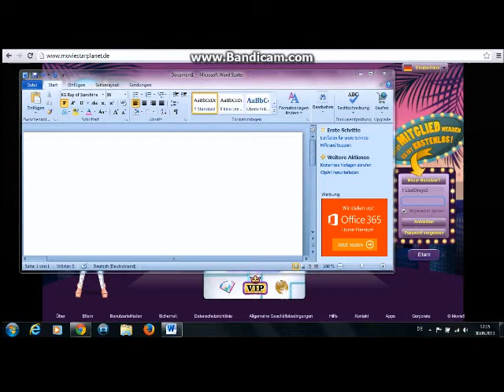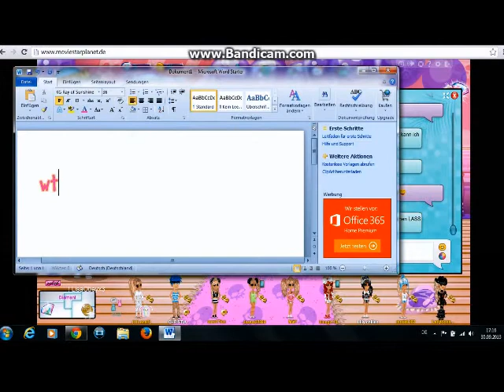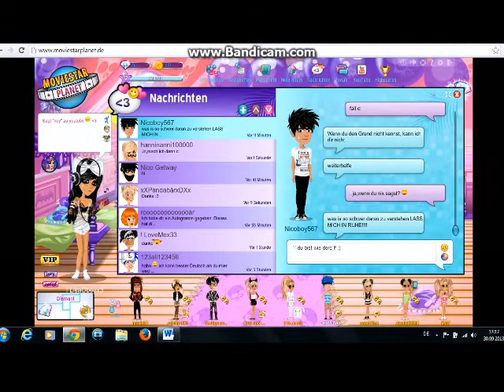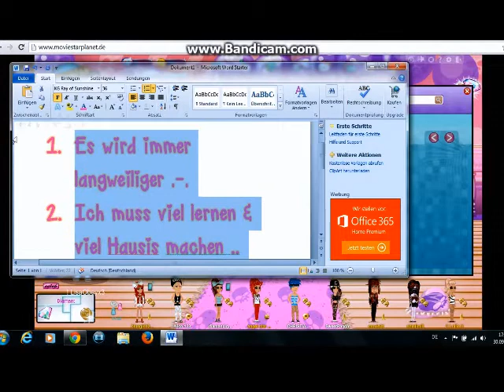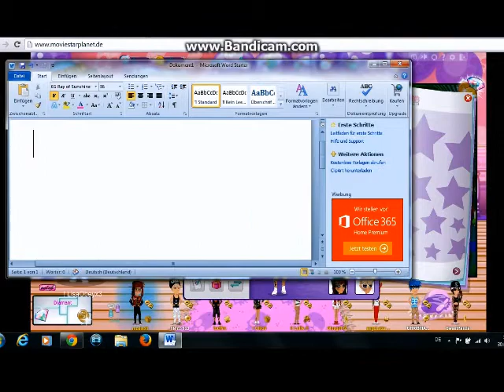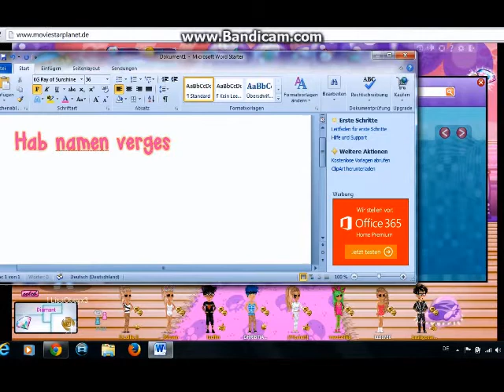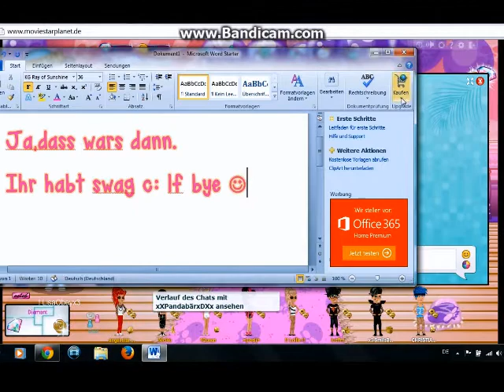Msp-welt (hatte lw :D) infobox lesen !' ._.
~~ Lesen!' Bekommst auch Kekse :D  ~~

Heaii c:
Also ich wollt euch wichtiges Zeug sagen '-' :D
1. MSP wird mega langweilig.
2. Die Erneuerungen machen ALLES schlimmer.
3. Ich hör mit MSP auf,also ich komm villt 2x im Monat on oderso.
weil ich viel mehr zutun hab als letztes Jahr (Schule) ._.
& Danke für level 13 *O* Ja,als ich dann off bin & kurz on war,
bin ich level 13 geworden :D Hätte ich aufnehmen können,aber hatte
keine Lust mehr '-'
Ja & es gibt bessere sachen,als immer auf msp rumzugammeln ._.
Yoa c: lf Shoppen *-*' Kino *-*' & soo weiter :)

Helft ihr Level up: !! Bäämx3 !!
& mir villt,auch wenn ich nichso oft on komm^^
! LisaObeyx3
(hab meinen alten acc Liisa11 ja verschenkt,leider :/,hat aber auch Gründe^^)

Danke fürs schauen,ihr seit die besten :3
Byee  :'*